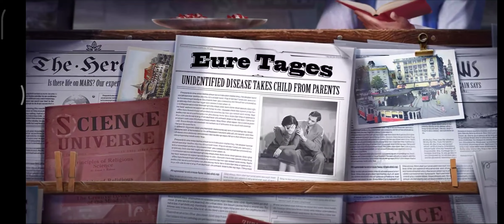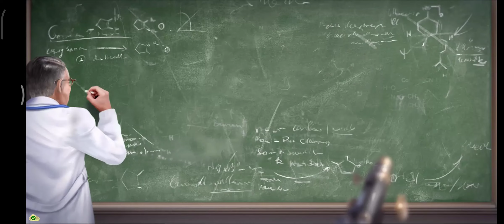GREY NATURE [Episode 1]. // Murder in the Alps // Gameplay walkthrough storyline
Anna Mayers adventure as a journalist. Investigating the latest case.

 Thank you very much Ladies and gentlemen.